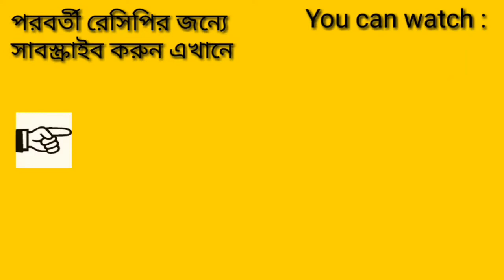ভাপা ডিমের কোরমা || নারকেল দুধে ভাপা ডিমের কোরমা || Steamed egg curry with coconut milk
Steamed egg curry with coconut milk

Ingredients :
1. 5 room temperature eggs
2. Salt to taste
3. 1/2 tsp black pepper
4. 3 tbsp soybean oil
5. 1 beay leaf, 2 stick cinnamon, 2 cardamoms, 2 cloves
6. 1/4 cup chopped onion
7. 1 tsp ginger paste
8. 1 tsp garlic paste
9. Green chilli paste 1/4 tsp
10. Raisin paste 1/2 tsp
11. Coconut milk 1 cup
12. Some Red chilli powder
13. 1/2 tsp coriander powder
14. A pinch of roasted cumin powder
15. 4 Green chillies

ভাপা ডিমের কোরমা

উপকরণ :
১। ৫ টি সাধারণ তাপমাত্রার ডিম
২। লবণ স্বাদমত
৩। ১/২ চা চামচ কালো গোলমরিচ গুঁড়ো
৪। ৩ টেবিল চামচ সয়াবিন তেল
৫। ১ টি তেজপাতা, ২ টি দারচিনি, ২ টি এলাচ, ২ টি লবঙ্গ
৬। ১/৪ কাপ পেয়াজ কুচি
৭। ১ চা চামচ আদা বাটা
৮। ১ চা চামচ রসুন বাটা
৯। কাঁচামরিচ বাটা ১/৪ চা চামচ ( ৩ টা কাঁচামরিচ বাটা)
১০। কিশমিশ বাটা ১/২ চা চামচ ( ৫-৬ টা কিশমিশ বাটা)
১১। ১ কাপ নারকেল দুধ
১২। ১/২ চা চামচ ধনিয়ার গুঁড়ো
১৩। সামান্য শুকনো মরিচ গুঁড়ো
১৪। টালা জিরে গুঁড়ো সামান্য
১৫। ৪ টি আস্ত কাঁচামরিচ